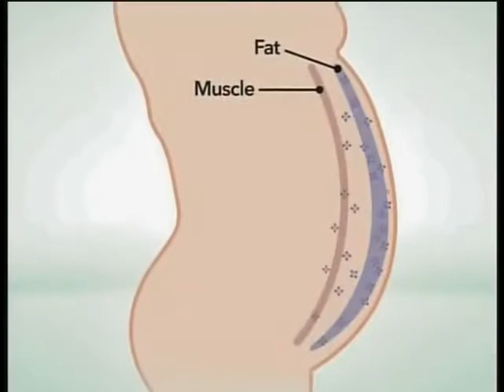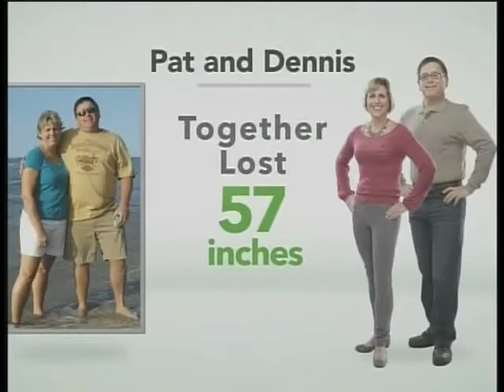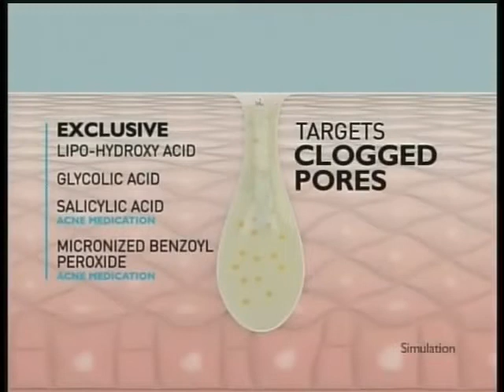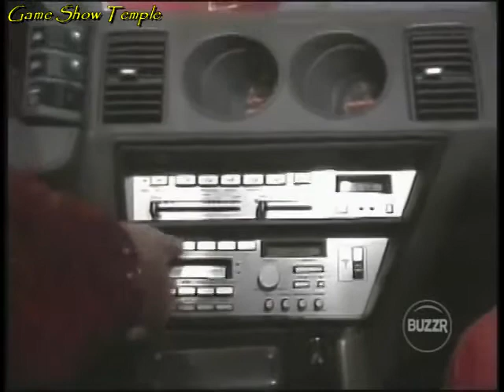Sale of the Century | Chip/Naomi/John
On this February 6th, 1985 episode of Sale of the Century with Jim Perry, John Goss is back with $655 in his bank account. He decided to risk everything on another try and should he defeat his new challengers Chip and Naomi, and if he can bank $95 by the final bell at the end of the Speed Round, he will be leaving with every prize on the stage, plus a cash jackpot of $72,000. This is an important show, let's see if John can secure it all

This episode is uploaded for non-profit, entertainment purposes only, and to help keep the memories of Jim Perry, Jay Stewart and Reg Grundy alive. No challenge of copyright ownership is implied or intended

CHAPTERS
0:00 Opening and Part 1
9:16 Part 2
14:15 Part 3
19:38 Part 4
28:11 Ending and Closing Credits